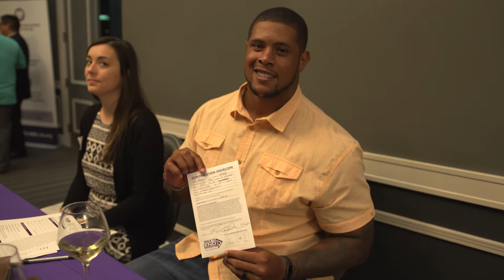The Alzheimer's Association's California Southland Chapter New Team Kickoff 2017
Asia Saffold, creator of The Balanced Mom and also sitting committee member of the Alzheimer's Association Walk, recaps the 2017 New Team Kickoff mixer at The City Club in Los Angeles.

Asia Saffold is committed to doing her part to finally ENDALZ !

TO JOIN ASIA'S TEAM OR TO DONATE TO THE 2017 WALK TO END ALZ

Together we can

Be blessed. Be Balanced. You Deserve it!